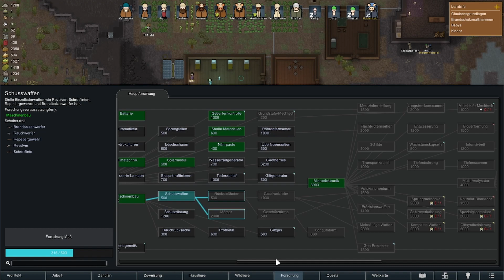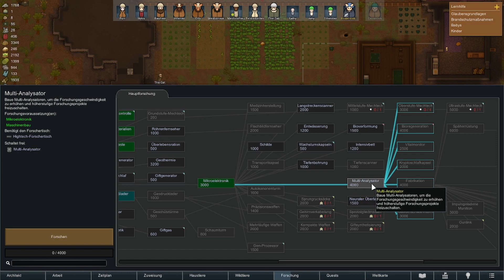Wir schießen mal drauf / Rimworld S2 F052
RimWorld ist eine Science-Fiction-Kolonie-Simulation, die von einer intelligenten Erzähler-KI gelenkt wird.
Maßgebliche Inspirationen sind Dwarf Fortress, Firefly und Dune.

Du beginnst mit drei Überlebenden, die gerade auf einem fernen Planeten notgelandet sind.

Kümmere dich um die Stimmungen, Bedürfnisse, Wunden, Krankheiten und Abhängigkeiten deiner Kolonisten.
Baue deine Kolonie im Wald, in der Wüste, im Dschungel, in der Tundra und mehr.
Beobachte, wie deine Kolonisten ihre Beziehungen zu Verwandten, Liebhabern und Ehepartnern vertiefen oder beenden.
Ersetze verletzte Gliedmaßen und Organe durch Prothesen, bionische Teile oder biologische Teile,
die du von anderen Menschen entnommen hast.
Kämpfe gegen Piraten, Stämme, verrückte Tiere, Rieseninsekten und antike Killermaschinen.
Stelle Strukturen, Waffen und Kleidung aus Metall, Holz, Stein, Stoff oder futuristischen Materialien her.
Zähme und trainiere niedliche Haustiere, produktive Nutztiere oder tödliche Bestien.
Handle mit vorbeiziehenden Schiffen und Karawanen.
Erstelle Karawanen, um Quests zu erledigen, Handel zu treiben,
andere Fraktionen anzugreifen oder deine ganze Kolonie umzusiedeln.
Grabe dich durch Schnee, überstehe Stürme und lösche Brände.
Fange Flüchtlinge oder Gefangene ein, um sie zu rekrutieren oder in die Sklaverei zu verkaufen.
Erkunde eine zufällig generierte Welt.
Entdecke Hunderte von wilden und interessanten Mods im Steam Workshop.
Lerne auf einfache Weise das Spiel kennen, dank eines intelligenten und diskreten KI-Tutors.